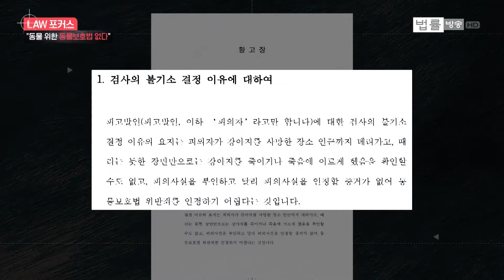[등잔 밑 동물권②] "동물 위한 동물보호법은 어디에"... '밍이 살해' 동물보호법으로 처벌 안 된 이유 / 법률방송뉴스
▲신새아 앵커= 앞서 반려견 밍이 납치살해사건 피해자를 직접 만나 사건의 내용, 수사 진행, 법적 조치 상황 등 자세한 얘기를 듣고 왔습니다.

관련해서 해당 사건에 대해 심층취재를 해온 김해인 기자 옆에 나와 있는데요. 김 기자, 지금 재판이 진행 중이라고 하던데, 어떻게 되고 있나요.

■ 'LAW 포커스' 본방송 안내
금요일 오후 6시 30분